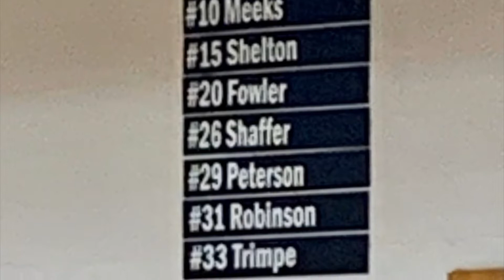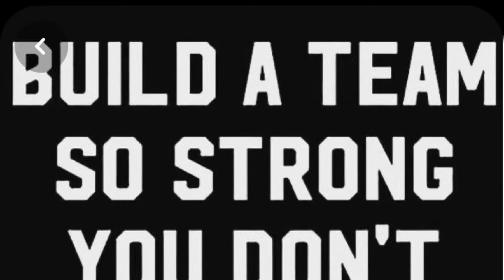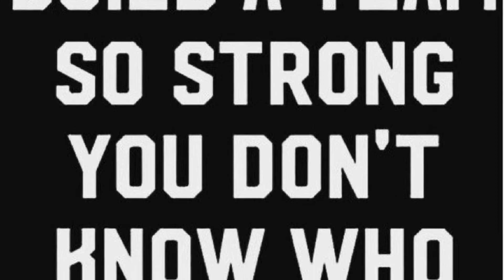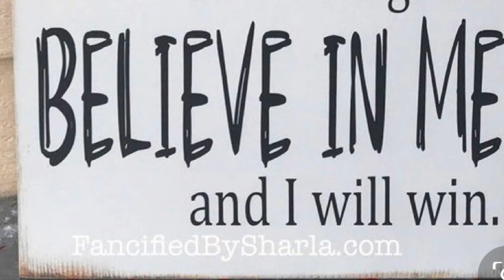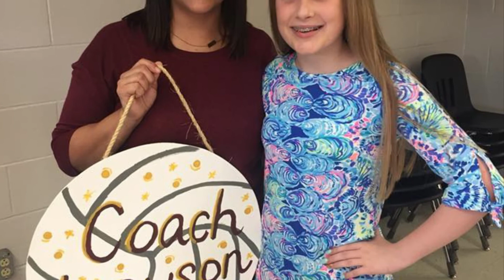8th gr night BCMS Volleyball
Tyra volleyball